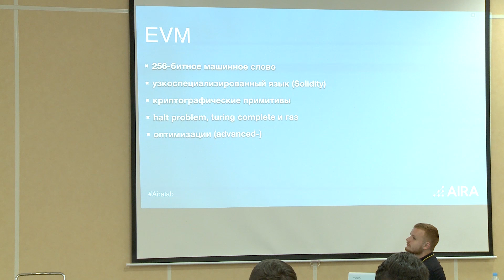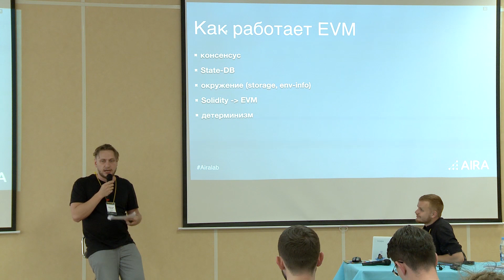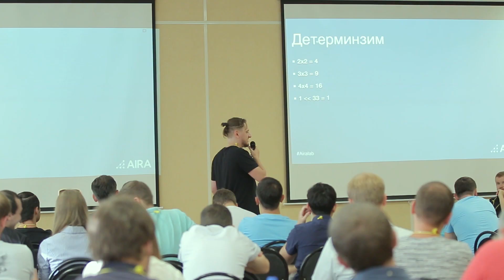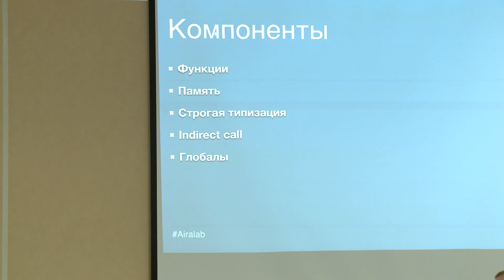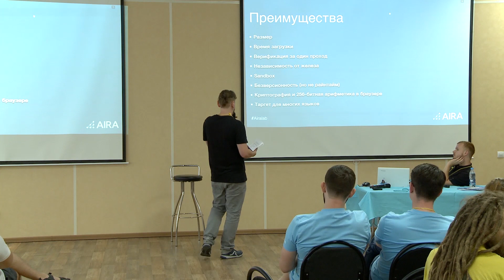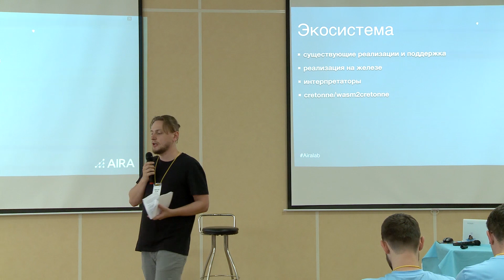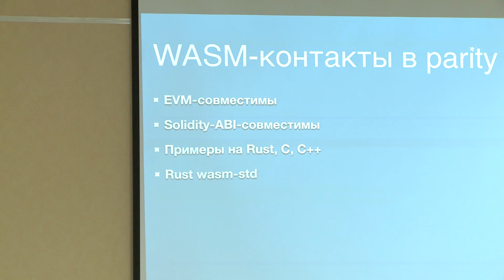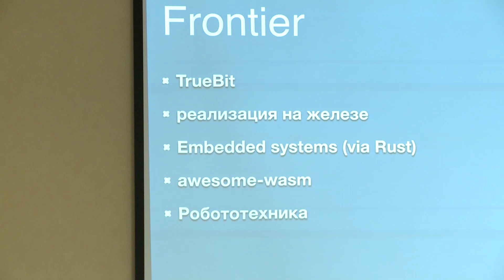WebAssembly и Blockchain созданы друг для друга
Николай Вольф, Parity Core Developer